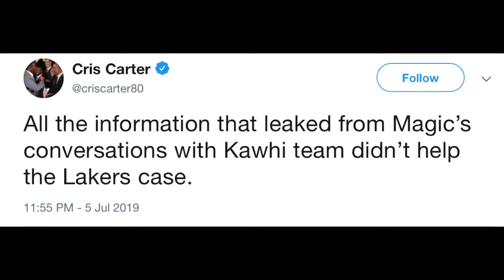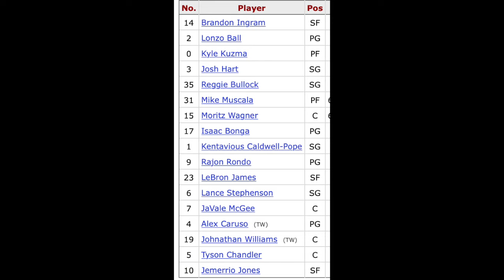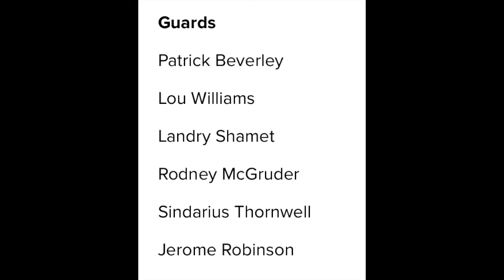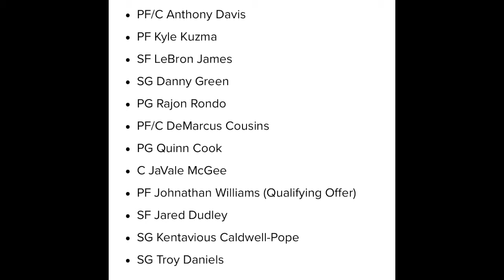Did Kawhi Play the Lakers Like An Xbox?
In this video I talk about the recent developments regarding Kawhi Leonard and his Free Agency Destination. Pg13 demands a trade to Los Angeles Clippers, and the OKC Thunder ultimately cave in to his demands, in fear of starting the season with a disgruntled NBA star on their team. This NBA offseason has been very interesting. Lakers have re-signed: Kentavious Caldwell-Pope, Rajon Rondo, JaVale McGee and Alex Caruso. New additions to the 2019-20 roster include: Danny Green, Quinn Cook, DeMarcus Cousins, Jared Dudley, and Troy Daniels. The Clippers new addition of Kawhi Leonard and Paul George has won them praise from the sports media, even placing the Los Angeles Clippers in front of the Los Angeles Lakers as the new favorites to win the 2019-20 NBA World Championship. In this video I talk about all of these topics in addition to where I feel the Lakers could possibly end up, with the new-look team.        Twitter